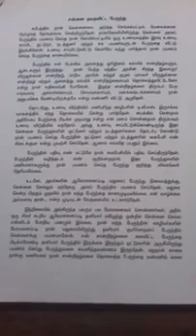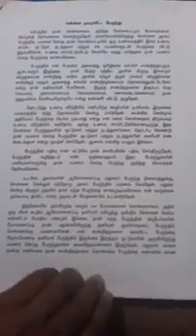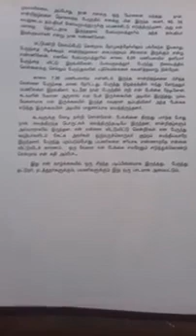Creater With in me | N. M. Premraj Kanyakumari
Power of self love online competitions